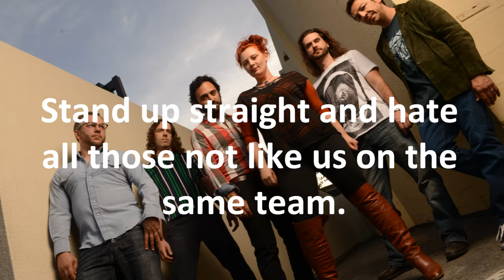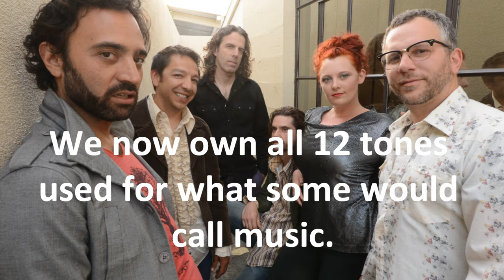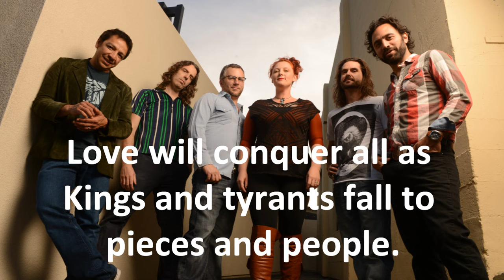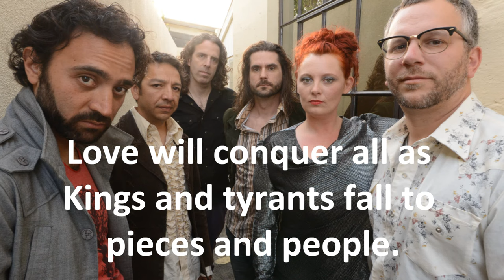MoeTar "Regression To The Mean" Lyric Video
MoeTar is:
Moorea Dickason - Vocals •
Tarik Ragab - Bass •
Matt Lebofsky - Keys •
Matthew Charles Heulitt - Guitar •
David M Flores - Drums •
Jonathan Herrera - Keyboards •

Describing MoeTar is no easy feat. In fact, the task is as challenging as the band’s music itself. A simplistic and accurate statementcould be “MoeTar sounds like the Beatles + Frank Zappa + XTC on Acid”. You could also try to peg MoeTar to a list of genres, but who the hell knows what a prog-pop-fusion-avant fusion band sounds like anyway?

MoeTar’s two main protagonists, lead singer Moorea Dickason and bassist/songwriter/lyricist Tarik Ragab, along with a versatile crew of musicians, including guitarist Matthew Charles Heulitt (Zigaboo Modeliste, Narada Michael Walden), drummer David Flores and keyboardist Matt Lebofsky (miRthkon), and keyboardist Jonathan Herrera create catchy, yet complex, music that attempts to make sense of our confusing world.

 The fact is, MoeTar’s music defies categorization and, therein, lies the band’s special appeal. Tricky rhythms and technical pyrotechnics are not in themselves anything special.

 On Entropy of the Century, MoeTar expands its palette even further. The band understands the power of pop to deliver a message that sticks, but unlike most pop, uses the full breadth of the musical language to convey that message.

 Entropy of the Century captures an important new band coming into its own, harnessing the disparate powers of its extraordinary musicians for a common purpose. Don’t bother trying to define the band. Just listen.